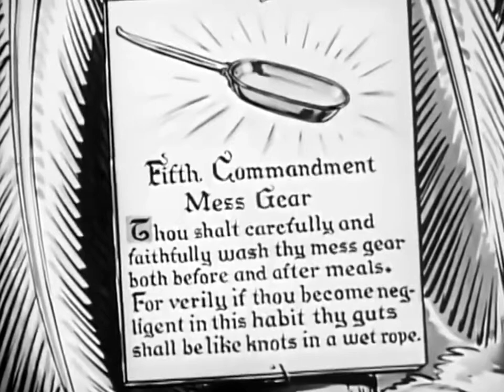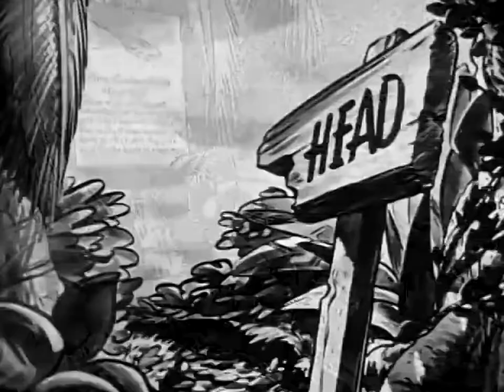Cleaning Mess Gear 1945 USMC Training Film; Private McGillicuddy, Mel Blanc Cartoon by Hugh Harman